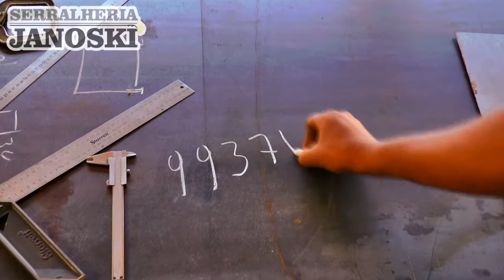EXÉRCITO E POLÍCIAS PATRULHAM RODOVIAS E LEVAM COMBUSTÍVEIS A CIDADES DO INTERIOR DO RS.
Escoltados pela Polícia Civil, 30.000L de Combustíveis foram entregues em Tapes na região Centro Sul do RS.